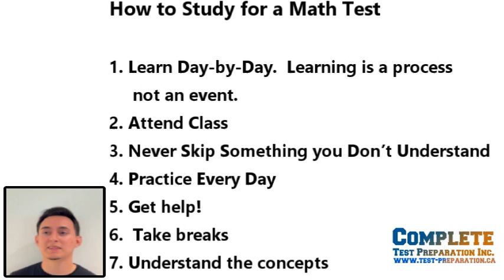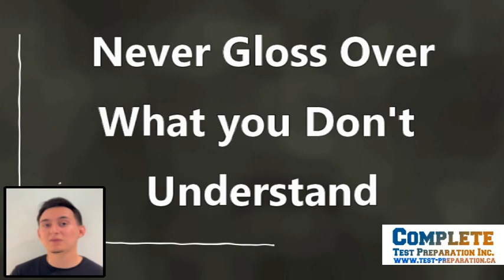Taking a Math Test? How to study math - the complete guide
Taking a math test?   We can help!  Complete guide to studying for a math test.